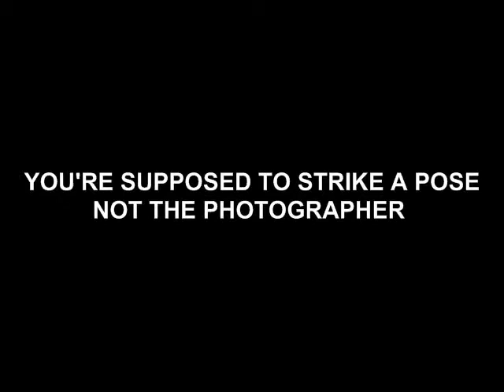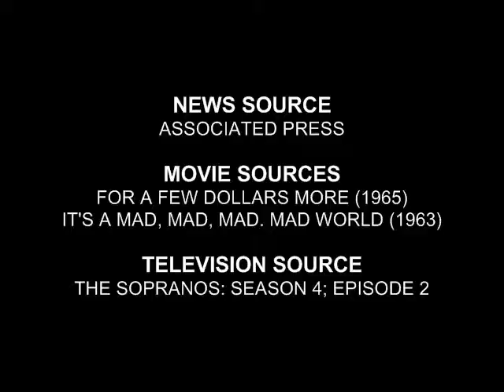YOU'RE SUPPOSED TO STRIKE A POSE NOT THE PHOTOGRAPHER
Kanye West pleas no contest to attacking photographer.